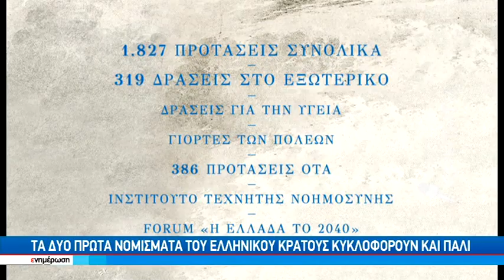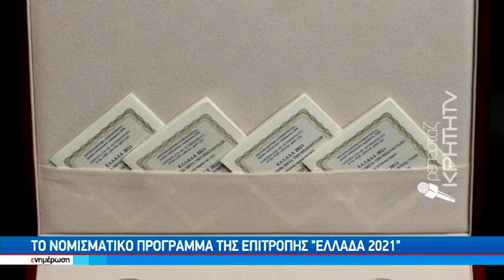Τα δύο πρώτα νομίσματα του ελληνικού κράτους κυκλοφορούν και πάλι